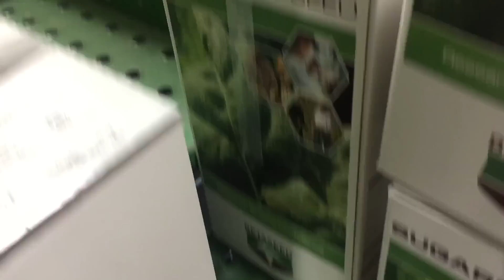First Day Planting Sugar Beets!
Made this video when we started planting beets near the end of March. Got an early start! I wish snapping my fingers all day made the job easier 😂

PHANTOM 4 DRONE
GOPRO HERO 4